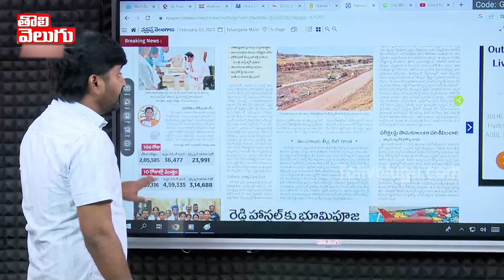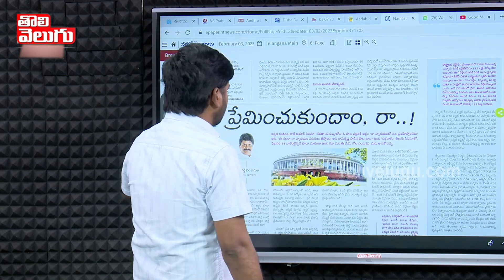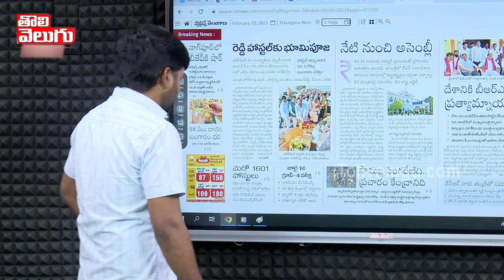పాపం కవిత !! నమస్తే తెలంగాణలో అవమానం | CM KCR Paper News | Tolivelugu TV